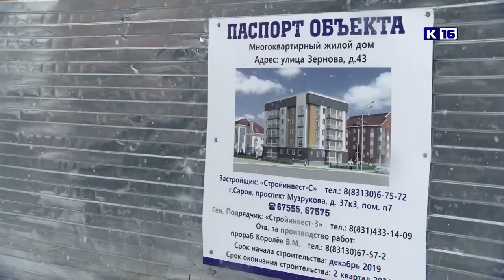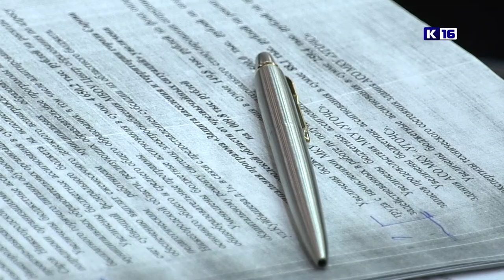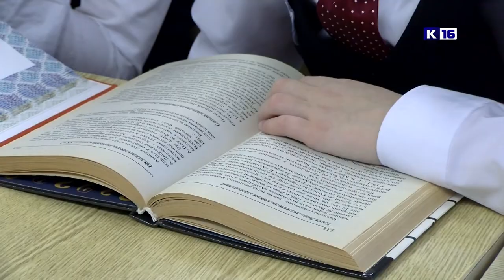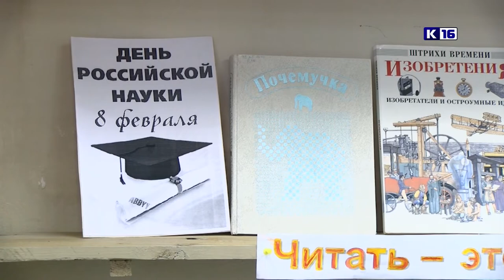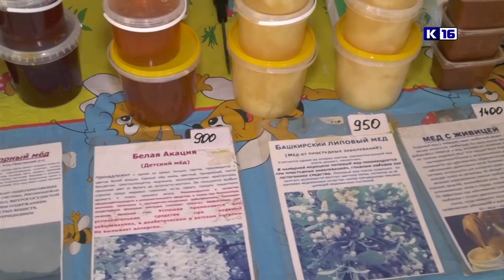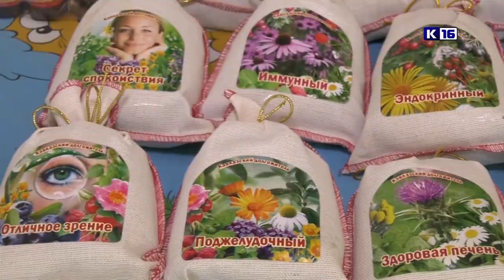Новости Сарова 12.02.2021